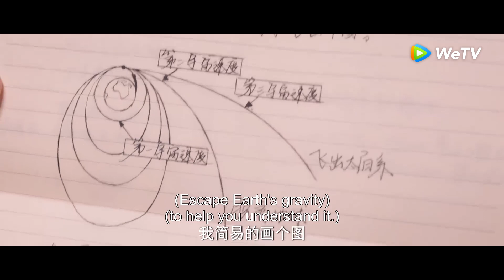迟来的回答！于途求原谅，执笔书信回答晶晶十年前留下的问题